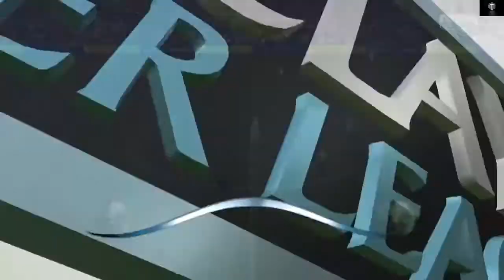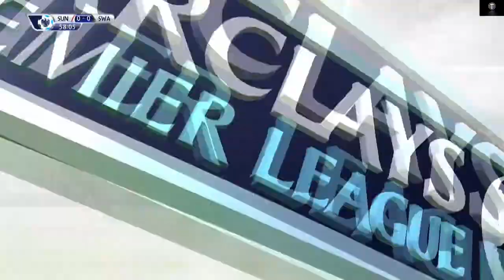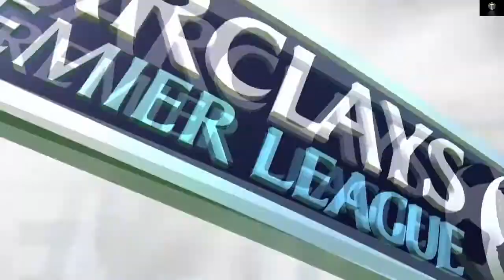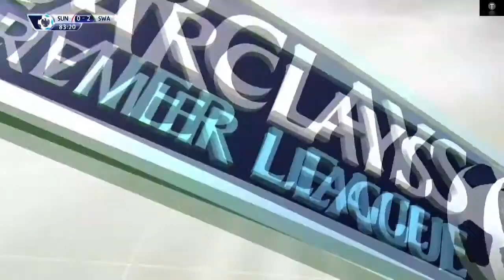FIFA16 | Mode Carrière | Swansea #06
Lire la description S.V.P me ferais plaisir :)

Salut tout le monde , voici la Carrière Manager de fifa 16 avec le club de Swansea en BPL , j'espère que cette carrière vous plairas

Bon visionnage :)